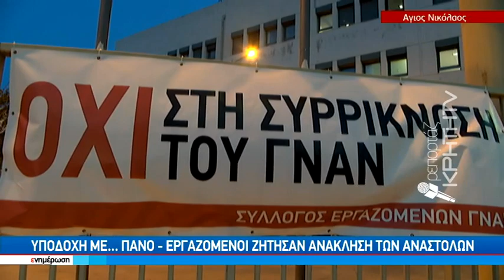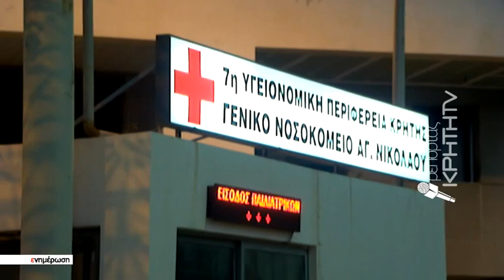Ολοκλήρωσε την επίσκεψη της στην Κρήτη η Μ.Γκάγκα